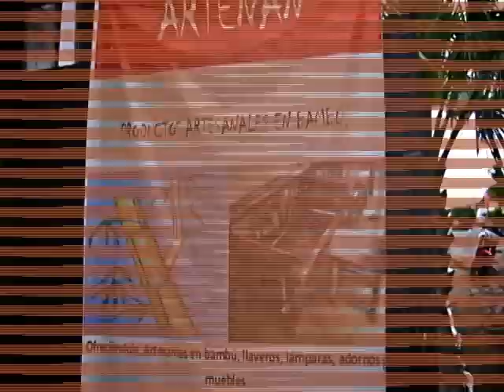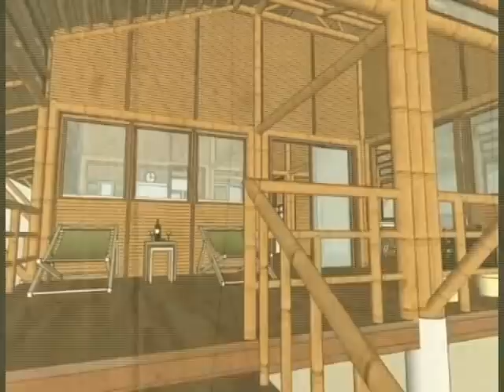Arte en Bambú - Código 21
Hacen todo lo que se les ocurra de Bambú desde llaveros, adornos hasta lámparas. Tres hombres hace realidad esta idea.